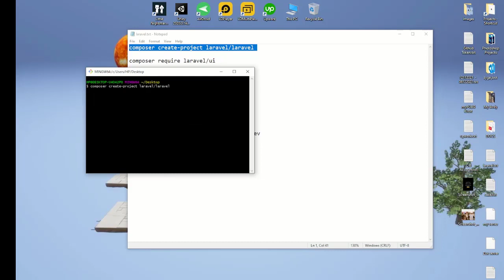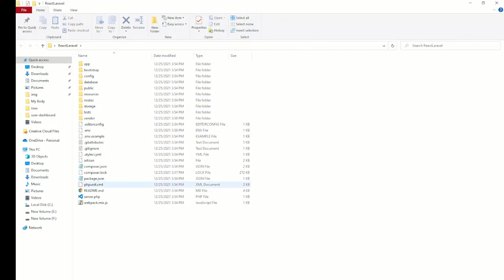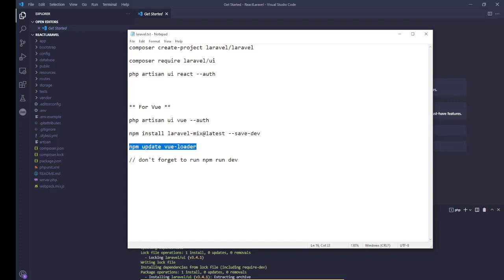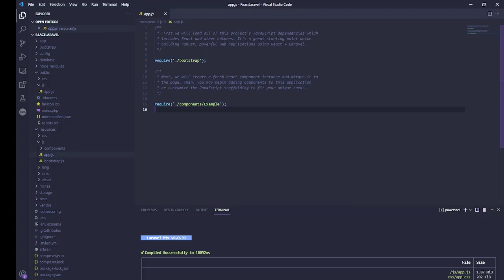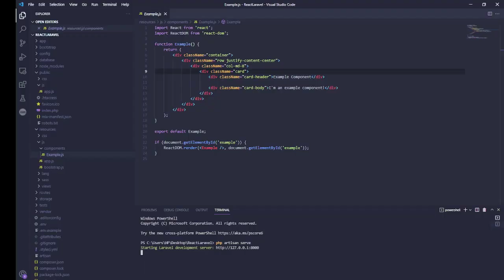01 install react in Laravel 8